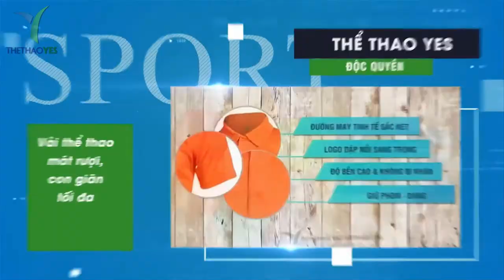Mẫu áo team building đẹp 2020 - Thể thao YES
Những khi thời tiết vào hè là lúc các doanh nghiệp các tổ chức bắt đầu đề xuất ra những chuyến đi du lịch cùng với team building . Có thể nhận thấy đây là một trong những hình thức được các tổ chức áp dụng nhiều nhất . Bởi đây không chỉ là cơ hội các thành viên có thể vui chơi thoải mái cũng như giảm được những căng thẳng và mệt mỏi mà bên cạnh đó nó còn tạo điều kiện thuận lợi cho các thành viên có thể đoàn kết , xóa bỏ mọi khoảng cách và gắn kết cùng nhau hơn.
Ngoài ra , để chương trình team building càng thêm ý nghĩa và giúp cho chuyến đi du lịch có nhiều kỉ niệm đẹp thì áo thun team building là một trong những yếu tố không thể nào thiếu được . Vì áo thun team building giúp cho mọi người có thể cùng nhau khoác lên mình chiếc áo có cùng màu sắc , có cùng kiểu dáng và cùng mẫu mã , điều này có thể giúp họ cảm nhận và ý thức được sự đoàn kết trong cùng một tập thể .

+ Bảo hành sản phẩm : 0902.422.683 ( Mr . San )